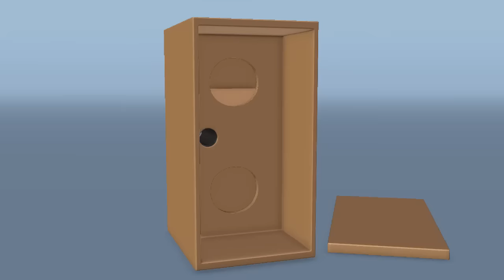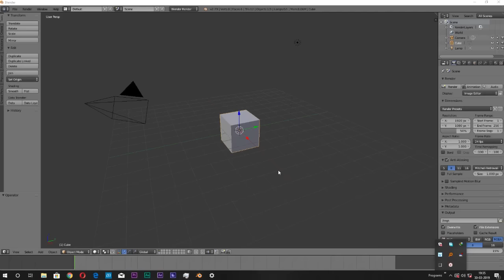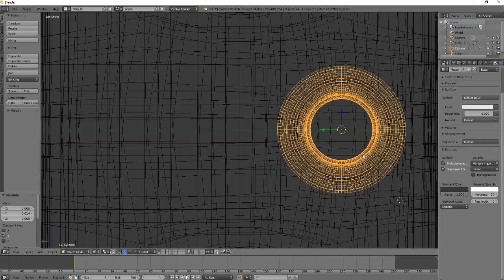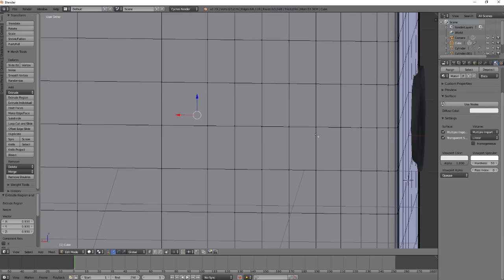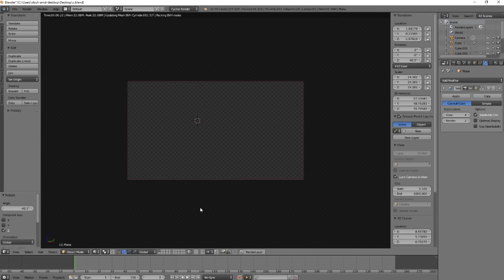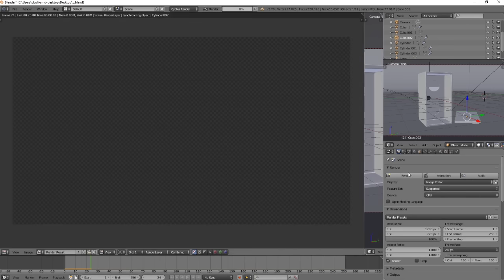8 inch Sub Woofer Box Model Two Sub Woofers in One Box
dual sub woofer box
priya electronicks
E.B.Colony, Vip Nagar, Rasipuram, Tamil Nadu 637408